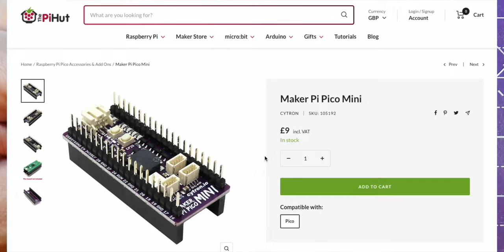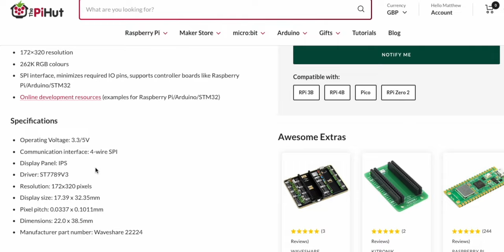Postbag - Maker Pi Pico Mini & Waveshare 1.47" Rounded SPI LCD Display Module (172x320) First looks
Spidermaf's first looks at the Maker Pi Pico Mini, and a rounded corner SPI LCD Display from Waveshare.